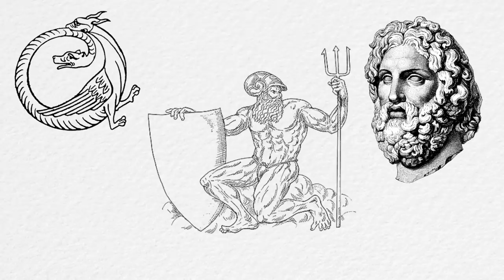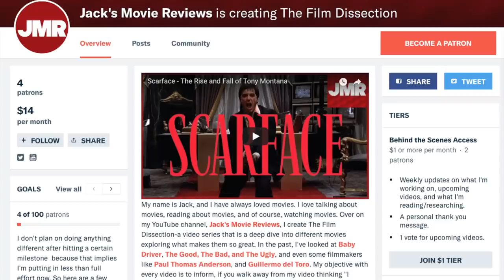Star Wars - A Saga of Influence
New video looks at the Star Wars Saga, some of the earlier works that influenced it and where the future of the saga is going.